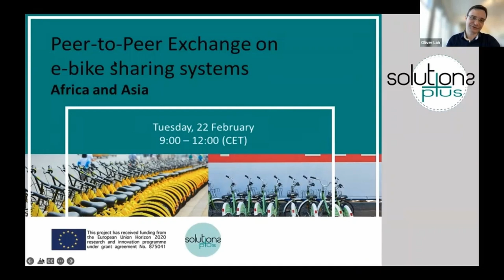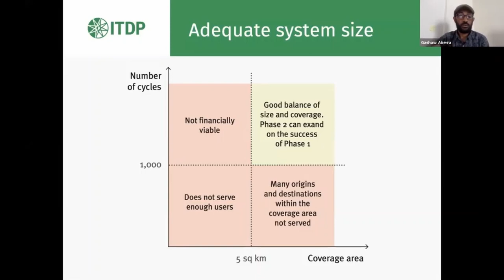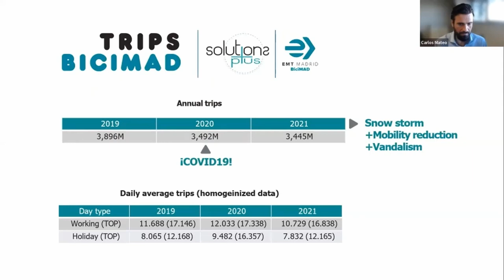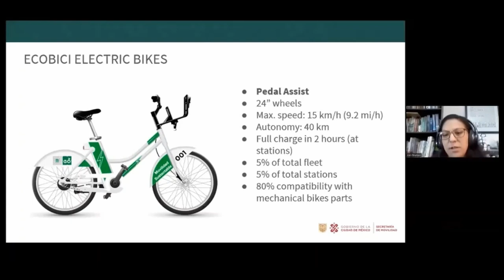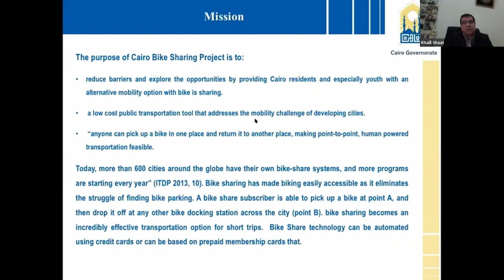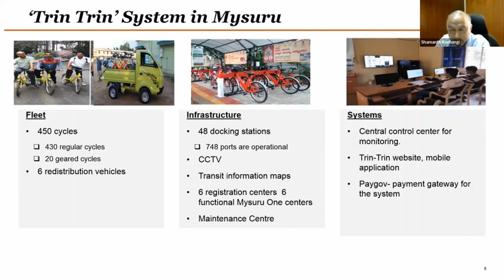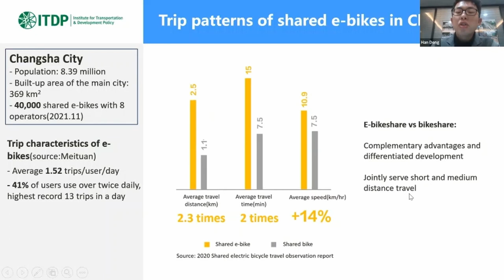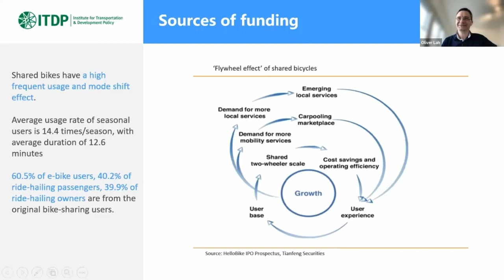P2P Knowledge sharing workshop on Bike sharing systems - Asia and Africa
This is a recording of a peer-2-peer knowledge sharing activity under the Solutions Plus project in cooperation with the Decarbonising Transport in Emerging Economies project.

The video discusses on the experiences of cities from Asia, Africa and Latin America in implementing public bike sharing systems.